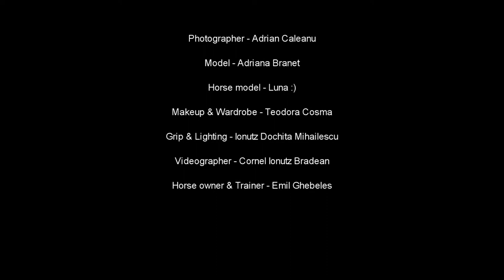Horse photoshoot - making of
I had the chance to produce and shoot this project of this lovely Frisian horse when I was in Europe. What a presence these horses have. They are fantastic animals.